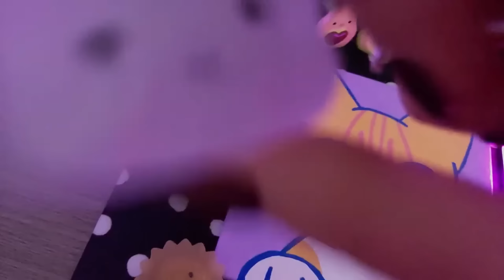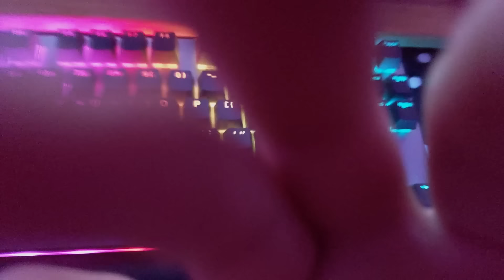ASMR Mochi RACES | keyboard mochi races with mouth sounds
ASMR Mochi RACES | keyboard mochi races with mouth sounds. cute little mochie races across my colourful keyboard making asmr mouth sounds. with various triggers related to the mochi racing. mochi races asmr started on my tiktok channel in late 2021 where i used to do lots of live races.

💎 Ways to give back and support me and my content in a very impactful way 💎

~Paypal customs are currently discounted at *Special Patron Pricing for ALL* (this offer is available only for simple role plays and trigger videos) *please choose "family and Friends" options to avoid extra fees!
_5 minutes for $20usd // 10 minutes for $35usd // 15 minutes $50usd_

~Become a Channel Member and Access SPECIAL CUSTOM Emotes for Live Streams and Comments as well as Custom Badges